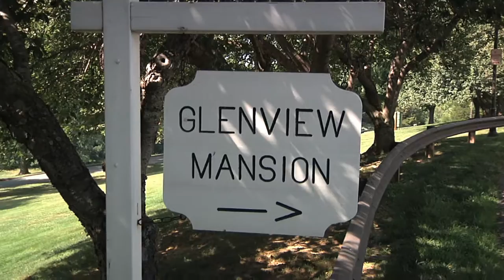Summer Wedding Expo at Glenview Mansion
40 vendor exhibits and samples were available at Glenview Mansion July 17th. Visitors could create a customized wedding plan using advice from experts in catering, wedding cakes, photography, musical entertainment, floral arrangements, tenting options and more.